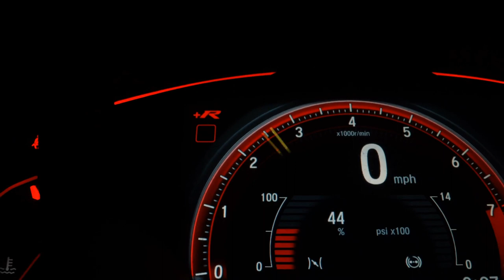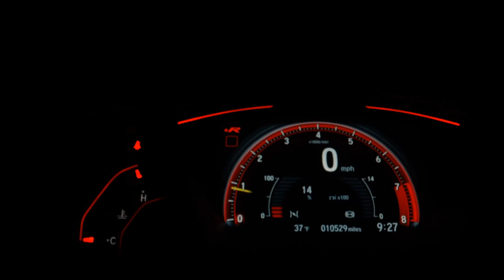RENAULT CAPTUR - 2021 - São Paulo/SP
AIRBAGS ABS MULTIMIDIA CAMERA DE RÉ

Dados do Veículo
Veículo: RENAULT / CAPTUR 1.6 16V SCE INTENSE
Ano: 2021/2021
Combustível: FLEX
Portas: 4 PORTAS
Câmbio: Automático Sequencial
Cor: PRATA
KM: 24.000

✅ Air Bag
✅ Alarme
✅ Ar Condicionado
✅ Ar Quente
✅ Desembaçador Traseiro
✅ Direção Hidráulica
✅ Encosto de Cabeça Traseiro
✅ Freio ABS
✅ Rádio
✅ Rádio e MP3
✅ Retrovisores Elétricos
✅ Travas Elétricas
✅ Vidros Elétricos
✅ Limpador Traseiro
✅ Kit Multimídia
✅ Trio Elétrico
✅ Farol de Neblina
✅ Entrada USB
✅ Controle de Som no Volante
✅ Bluetooth
✅ Air Bag Passageiro
✅ Porta Copos
✅ Start-Stop
✅ Protetor de Cárter
✅ Rádio USB
✅ Retrovisor Retrátil
✅ Som Original